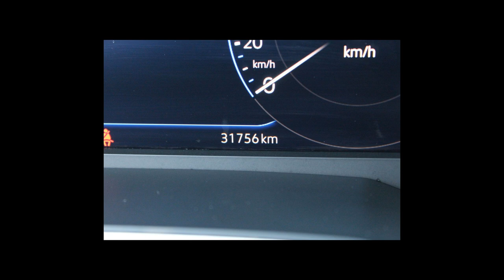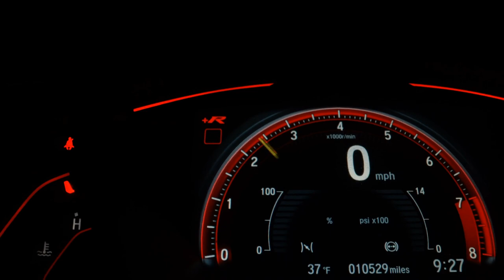VOLKSWAGEN NIVUS - 2021 - /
Veículo: VOLKSWAGEN / NIVUS 1.0 200 TSI HIGHLINE
Ano: 2021/2021
Combustível: FLEX
Portas: 4 PORTAS
Câmbio: Automático
Cor: BRANCA
KM: 31.756

✅ Air Bag
✅ Alarme
✅ Ar Condicionado
✅ Ar Quente
✅ Bancos de Couro
✅ Direção Hidráulica
✅ Freio ABS
✅ Rádio
✅ Rádio e MP3
✅ Retrovisores Elétricos
✅ Rodas de Liga Leve
✅ Travas Elétricas
✅ Vidros Elétricos
✅ Volante com Regulagem de Altura
✅ Kit Multimídia
✅ Trio Elétrico
✅ Start-Stop
✅ Rádio USB
✅ Som Original